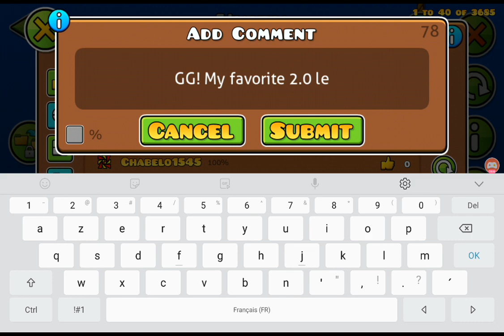Unity 100% by TriAxis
o

btw if you were wondering from the thumbnail second message it's a reference from gravity falls

Attemps 177 attemps
Discord tag : JustATest01#1550
Malody : JustATest01
Omlet arcade : JustATest 01
Amino : JustATest01
Geometry dash : Jat01 (the active one) JustATest01 (the hacked one)
If you want to suggest any ideas please suggest it in the comment section don't be afraid !